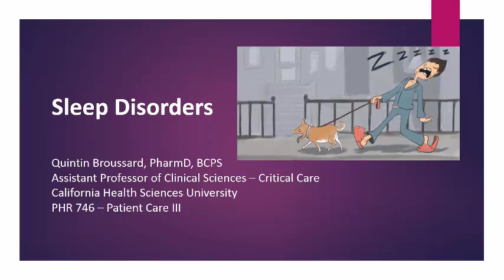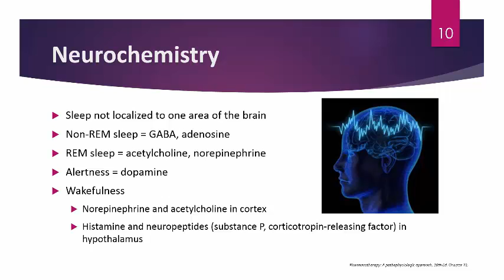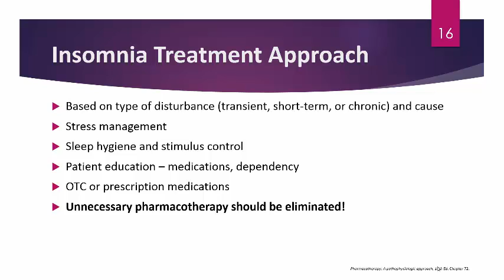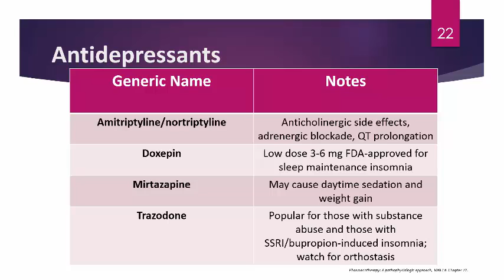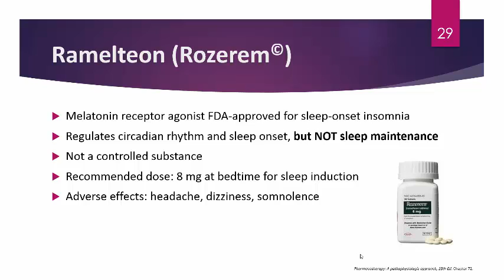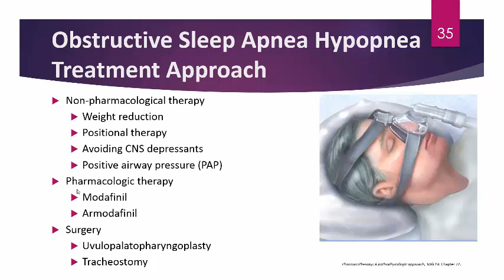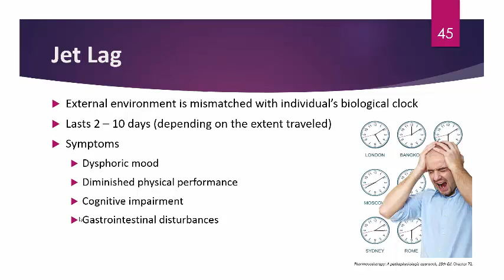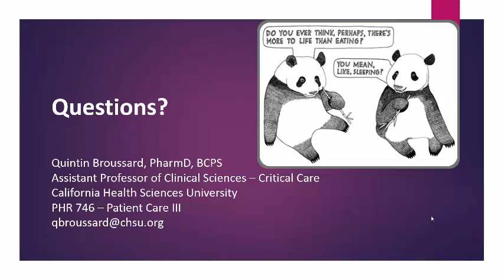Readiness Lecture for Sleep Disorders 10 31 16 and 11-01-16